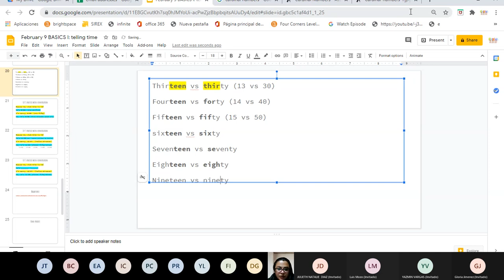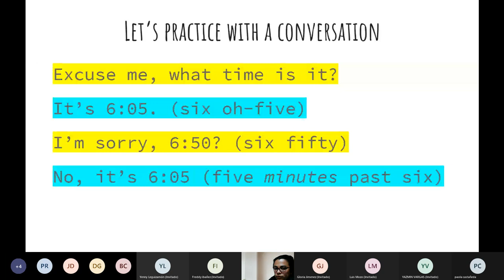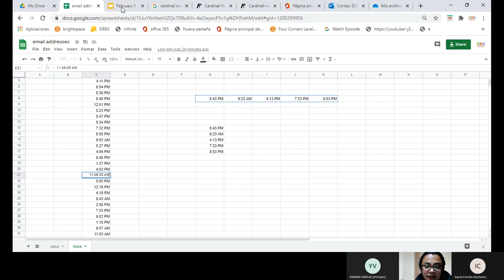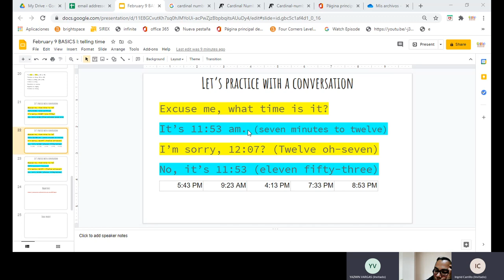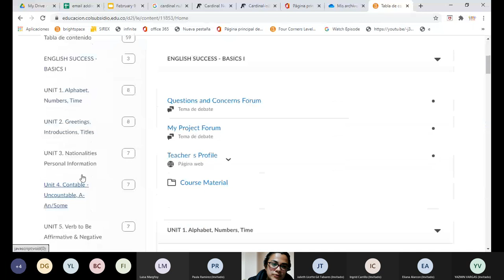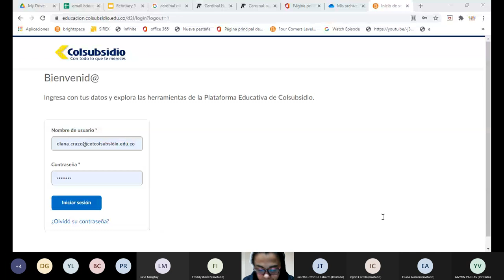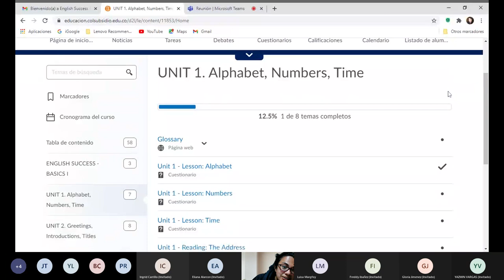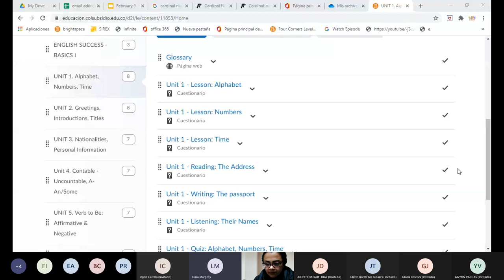ENGLISH CLASS BASICS I CET COLSUBSIDIO 2021-02-09 Part B